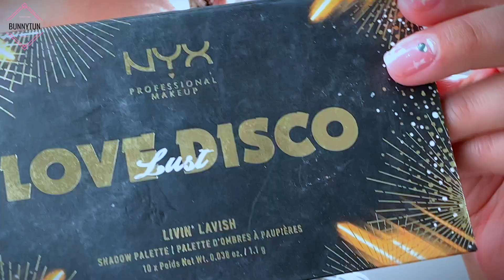Ideas de Maquillaje || Sailor Moon Ep.1. || Makeup Inspo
Hola Bunnytas.

Quería encontrar inspiración para maquillarme y presentarles un tutorial original de maquillaje para disfrutar en casa, ya sea para tus reuniones virtuales o simplemente para disfrutar de tu creatividad y de tus paletas de maquillaje y me decidí por Sailor Moon jiji es de mis animes favoritos y amo los colores que usan para los trajes de las Sailor Scouts, así que muy pronto esperen los siguientes tutoriales inspirados en el resto de estos maravillosos personajes.

Y eso si, aquí te dejo la lista de todos los productos que utilice en el video:

-Base liquida de Bissú en tono “3”.
-Corrector de Catrice Liquid Camouflage en tono “Honey 015”
-Lápiz para cejas 3 en 1 de Rival en tono “Ash Brown”
-Paleta Blue Blood de Jeffree Star.
-Paleta de sombras de Lov, Lust, Disco de NYX.
-Plumín delineador de Bissú.
-Pestañas Ardell Wispies.
-Máscara para pestañas de Catrice  Glam & Doll Sculpt & Volume mascara.
-Labial liquido de Jordana Sweet Cream en tono ”06 Cherry Cobbler”
-Polvo fijador de Bissú.
-Bronzer Makeup Revolution Mega Bronzer en tono “cool”.
-Blush de Bissú en tono “Siena”.
-Iluminador Catrice de la linea de Villanas de Disney en tono “Ursula”.
-Lápiz delineador de Makeup Revolution en tono “Vow”
-Gloss de Essence en tono That’s Big.

Te dejo el link de mi canal de Vlogs!

-Música: Music: "Sailor Moon 90´s Lo-fi" by Diego Nachoz NachozyMinuet​

Les mando un beso y que tengan felices fiestas.

Bunnytun 😘